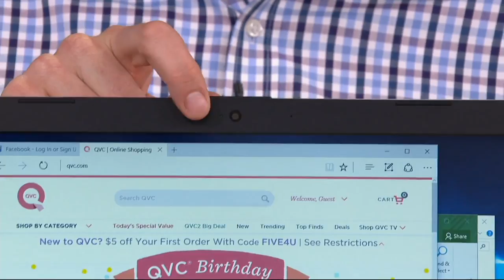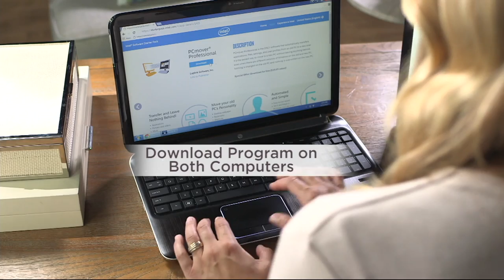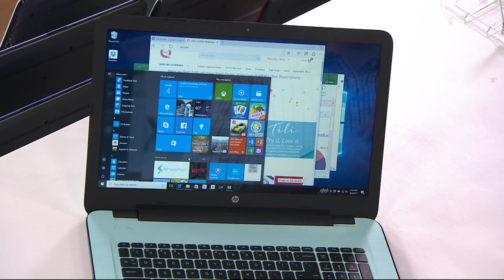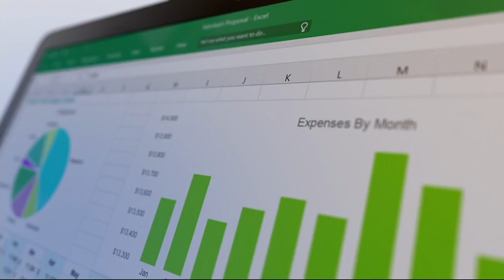HP Laptop Intel 4GB RAM 1TB HD w/ Additional Software on QVC